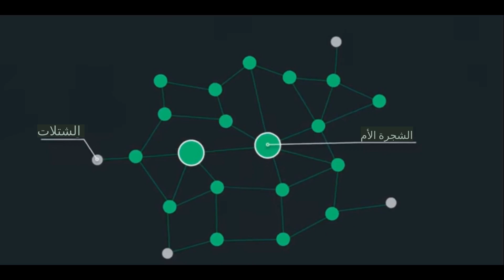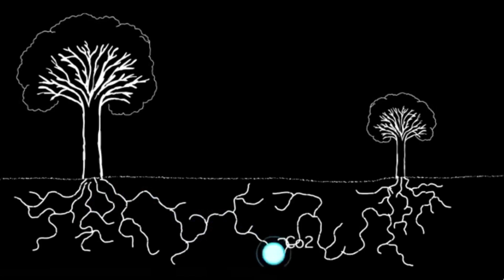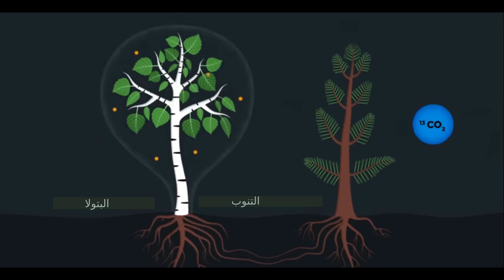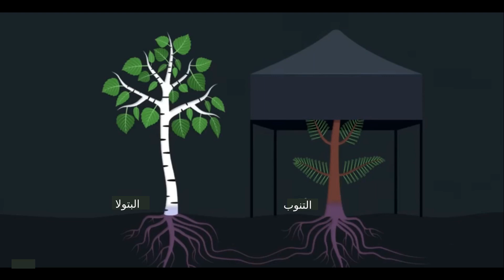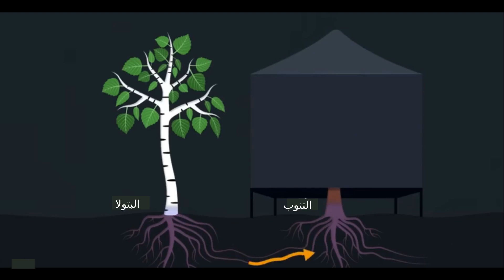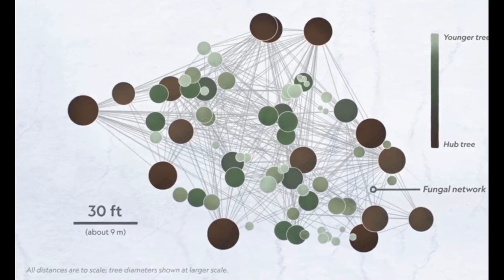الزرع المباشر : 09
الشبكة الفطية في نظام الغابات و النباتات وكذا دورها وأهميتها في تحقيق التواصل و حماية محاصلنا ضد الامراض والهجمات الحشرية، وفائدتها الضرورية في النُظم الزراعية.